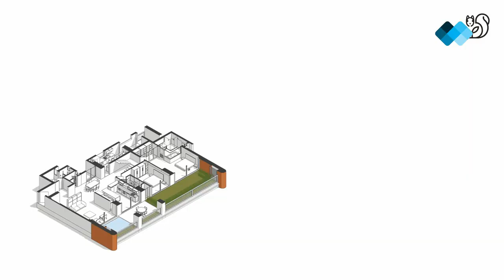Songs Form The Wood Phase 1 - Realestate project Pune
🏡 Welcome to Real Estate Insights! Today, let's explore the allure of "Songs From The Wood Phase 1" by Total Environment Building Systems Pvt. Ltd. in Uday Baug Pune 🌳. Discover luxury living nestled in serene surroundings with urban connectivity!
📍 Location: Discover the perfect blend of tranquility and convenience in Uday Baug Pune! Moments away from tech parks, schools, and entertainment hubs 🏙️.
🏠 Property: Meticulously crafted 3 and 4 BHK apartments offering optimal space and comfort. Prices starting from 77.76 lakhs, ensuring exceptional value! 💰
🔍 Virtual Tour: Embark on a journey through elegant interiors, panoramic balconies, and lush greenery. Experience tranquility and luxury firsthand! 🌟
👨‍👩‍👧‍👦 Community: Enjoy vibrant community living with fitness centers, pools, landscaped gardens, and a dedicated children's play area. Perfect for families! 👪
🏗️ Developer: Total Environment Building Systems Pvt. Ltd. is renowned for excellence in real estate development. Setting new benchmarks with every project! 🏆
📈 Market Analysis: A compelling investment opportunity in Pune's dynamic real estate landscape. Prime location, luxurious amenities, and esteemed developer make it a sought-after destination! 💼